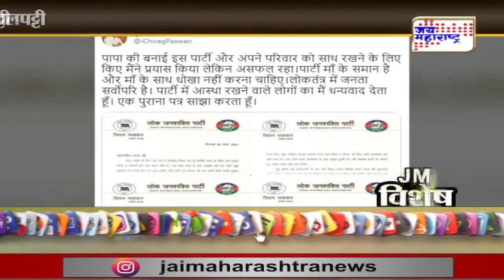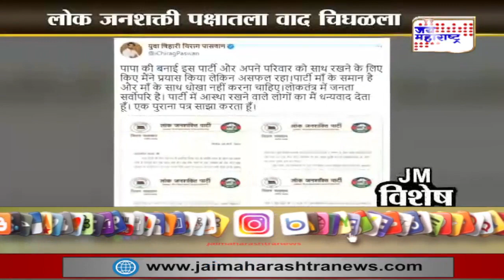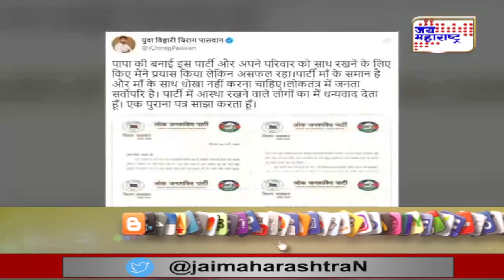Show | JM विशेष | 15.06.2021